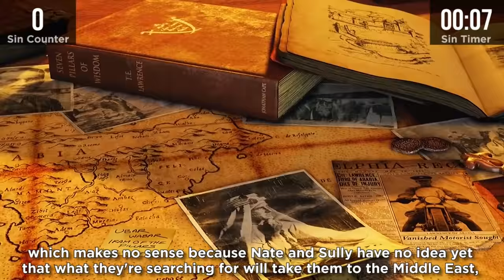GAME SINS | Everything Wrong With Uncharted 3: Drake's Deception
This week's video was supposed to be Just Cause 3, but due to technical difficulties I had to switch to Uncharted 3. i think that's an improvement. Here's GAME SINS | Everything Wrong With Uncharted 3: Drake's Deception.